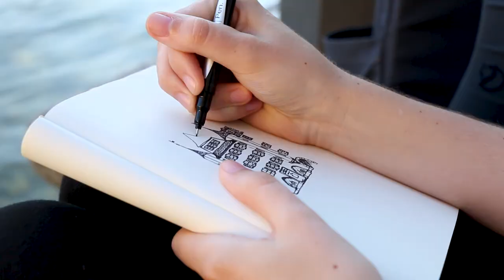The Alps, Switzerland: (Part 01) Lucerne // May 2017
(Part One) The Alps, Switzerland
May 2017

Video by:
Britt & Rico Fabello